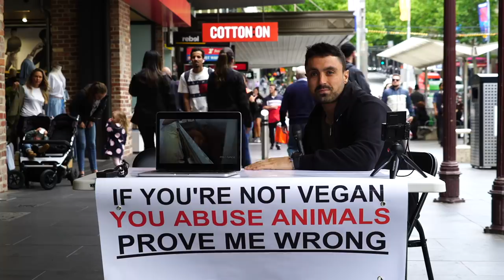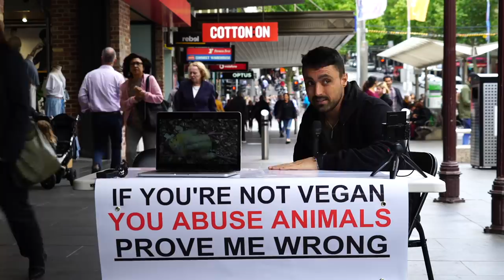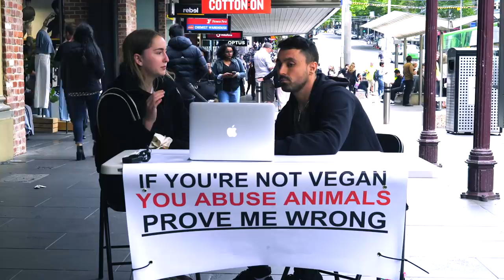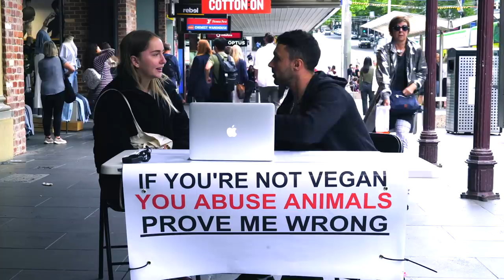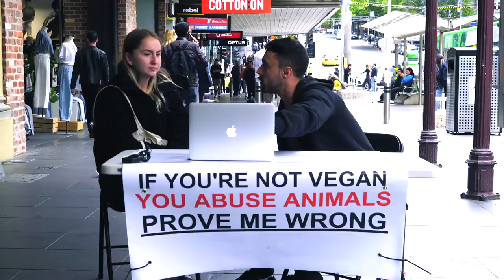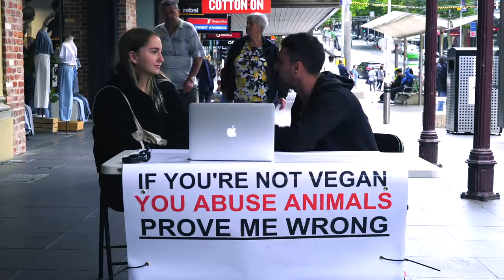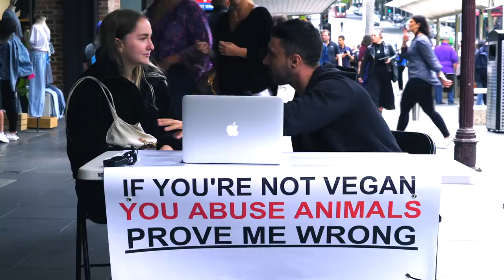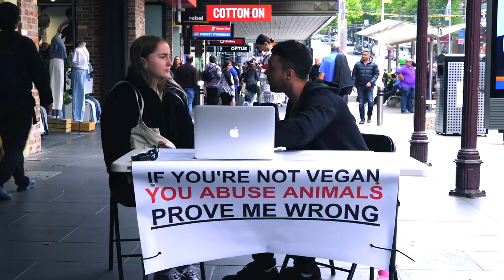'Vegan For Environment' DOESN'T LIKE My Approach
My activism is bad for veganism?